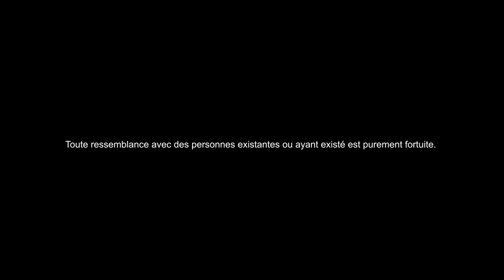"Ça Tourne Mal..." Narco FAMILY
Quand Pierre ne connaît pas son texte... 🙄

C'est une première ! Si ça vous plaît, on refera très sûrement d'autres courts-métrages / sketchs voire une websérie se basant sur nos vies, une sorte de docu-fiction.

Ça a été l’un des tournages les plus durs si ce n’est le plus dur que l’on ait fait. Le scénario a été revu à la baisse car trop long (et wtf le court-métrage dure déjà 9:37...). En moyenne on a eu -4°C sur le tournage et comme seul point de ravitaillement et de chauffage : nos six voitures (heureusement qu’elles étaient là les coquines). Tout ça pour dire que la gestion du tournage a été éprouvante et ça peut se ressentir dans le résultat final. On est pas très réguliers ni sur la quantité ni sur la qualité. On espère tout de même que vous comprenez. Je tiens à remercier personnellement (c’est Quentin qui parle, et sérieusement en plus) toutes les personnes qui se sont rendues disponibles et qui ont tenu bon dans ce froid glaciaire, à supporter mes vannes pourries tout au long de la journée. C’est grâce à nos assistants réalisateur que les deadlines ont pu être tenues, et c’est grâce à vous que notre mental n’a pas failli.

C'est rien pour toi, mais pour nous c'est énorme (cmb) 🧡

Avec :
Pierre HERTOUT (@pierrehrt)
Agathe POULET (@_agathe_p)
Joby-Béatrice LINET (@jobybeatrice / @jobyphotographie)
Abderrahim OUSSALA (@thechamp_oussala)
Camille NAVARRO (@camillenvr)
Juba HASSANI (@xxbylkassshassani92)
et Quentin HÉBERT (@tarte_a_la_courgette)

Sur une idée originale de : Quentin HÉBERT
Réalisé et cadré par Chakib TOUMI (@chakib______)
Écrit et monté par : Quentin HÉBERT

1er Assistant réalisateur : Louis LECLAIRE (@louis_leclaire)
2ème Assistante Réalisateur : Jade BESSE (@jeanjade)

Perche et prise de son : Erwann CHAPERON (@numbrwn) / Pierre HERTOUT / Quentin HÉBERT

Photographe de plateau : Andréa MARTINS (@andreamts)
Making-Of : Simon WEISDORF (@simonweisdorf) / Jade BESSE / Joby-Béatrice LINET / Agathe POULET

Merci à toutes les personnes qui ont contribué au sketch.

Filmé avec Canon 5DIII + 24-70mm 2.8 et enregistré sur Zoom H4n + Prodipe Pro ST-1

Narco Production 2019 ©

TAGS SAUVAGES :
Wah flemme les tags sauvages en vrai il est tard jsuis fatigué je les ferai plus tard bonui les potos